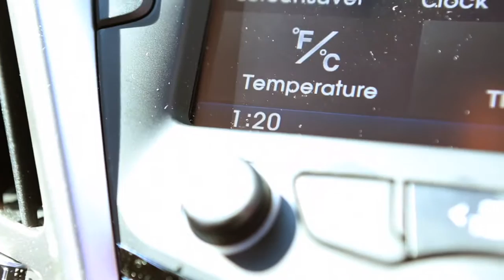Flux Capacitor Car Charger from ThinkGeek